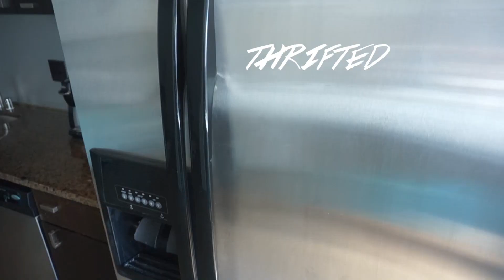APARTMENT| Downtown Loft Tour! + Home Decor Haul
I'm really happy about finally moving to a downtown loft.  Check it out.

** EXPAND FOR ADDITIONAL INFO, LINKS & FAQs **

FREQUENTLY ASKED
Camera: Sony NEX 3n
Editing Software: Final Cut Pro
Location: Dallas, Texas
Age: 22
Ethnicity: African American
Height: 5'11
Hair type: Curl Pattern 3B